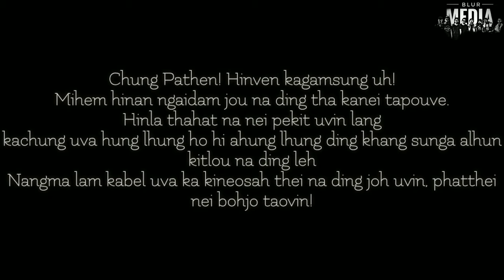Tribute to Chassad Khopi - Jesse Touthang